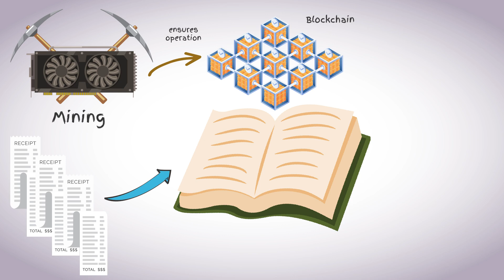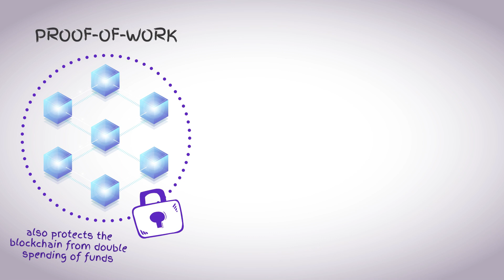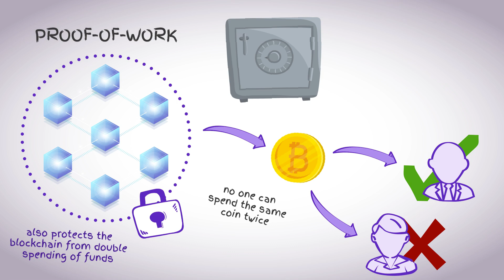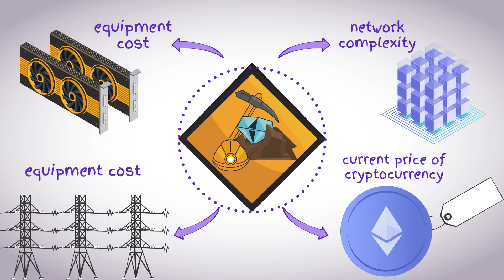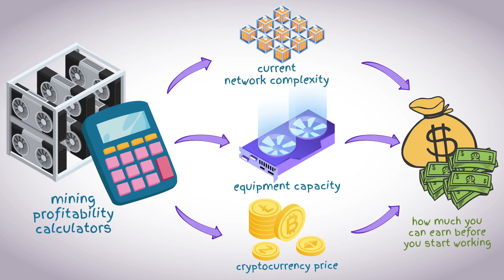Mining in 2025: Is it worth starting? How does it work and how much can you earn?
⚡️ Mining is the heart of blockchain and a viable way to earn cryptocurrency. But how does it work in 2025, what equipment to choose and what risks to consider?

In this video we will tell you in simple words:
✅ What is mining and why the blockchain needs it
✅ How Proof-of-Work works and why bitcoin would not exist without it
✅ What hardware is used: ASIC, GPU, CPU
✅ Solo mining or pools - which is better?
✅ How to calculate profitability and whether it is worth it to engage in mining today
✅ What's the difference between steaking and who it's best for
✅ What risks you need to consider before you start ✅

🎯 Timecodes (video episodes):
📌 00:00 - Introduction: What is mining and why is it necessary?
📌 00:30 - How blockchain works and the role of miners
📌 01:25 - Proof-of-Work: the mathematical race for the reward
📌 02:15 - Hardware for mining: ASIC, GPU, CPU
📌 02:45 - Solo mining vs pool mining: comparison of approaches
📌 03:35 - How much you can earn: calculators and profitability
📌 04:30 - Risks of mining: price, regulation, hardware obsolescence
📌 04:52 - Conclusion: should you start mining in 2025?

📢 Watch, share, and don't forget to turn on 🔔 so you don't miss the latest releases!